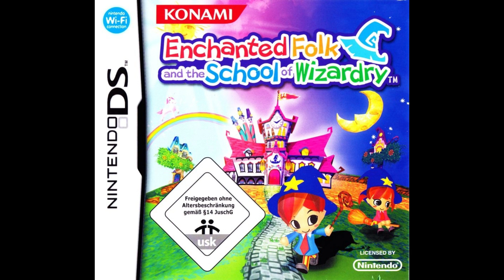BGM ITEM63 CHI - Magician's Quest Mysterious Times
I couldn't find this song posted, so I'm putting it up.